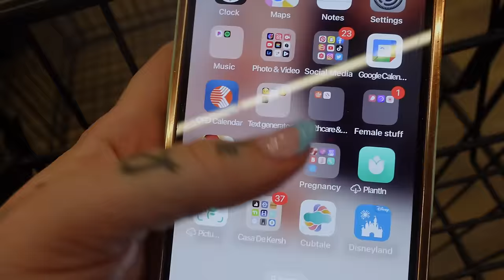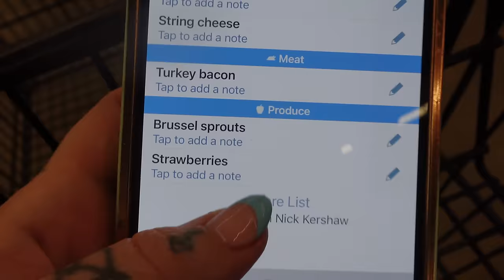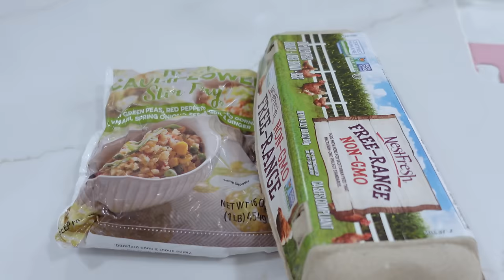What I Eat In A Day (as a new mom) - A Vlog | KristenxLeanne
I haven't uploaded a specific video about getting back to a healthy workout and eating routine but...starting in early December I joined a gym nearby and I started getting back to my workout routine and in January, I started changing up my eating habits and "diet". I talk about it briefly in today's video: what I eat in a day. If you want to hear more about that in-depth (what I'm eating, why, new habits, new goals and my workout routine) then give this a thumbs up and let me now in the comments!

↓ SHOP ITEMS BELOW ↓
WATER BOTTLE
GO MACRO BARS
HARLOW'S WALKER